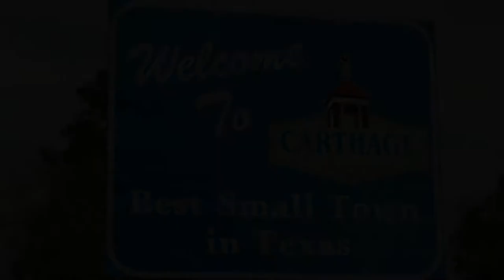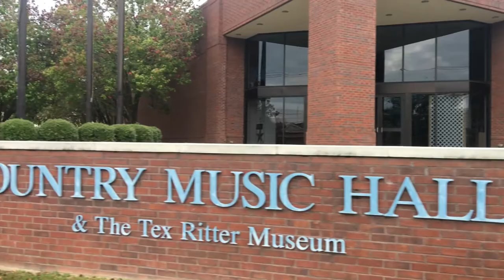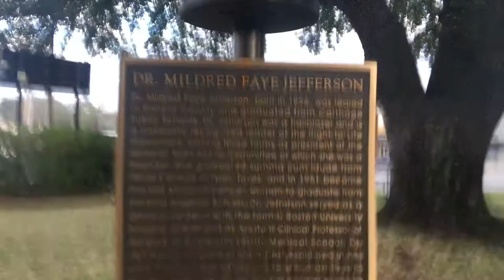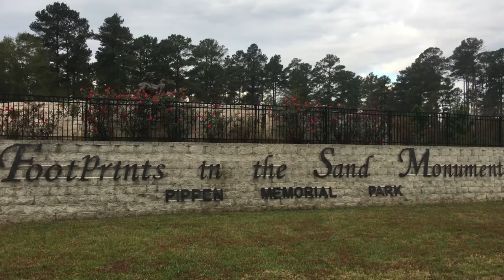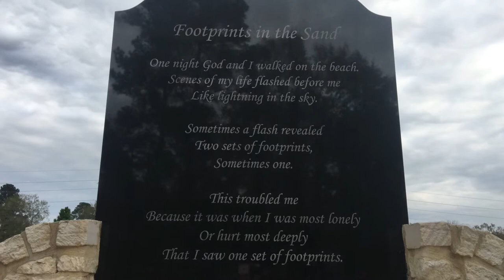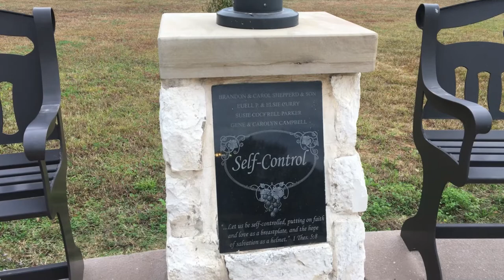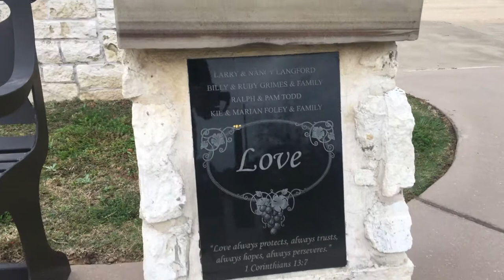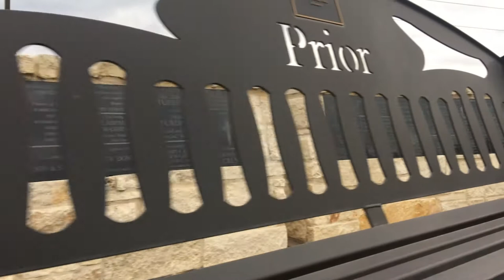Footprints In The Sand / RV Living Hacks / Texas Country Music Hall of Fame / Carthage TX / RV Life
It’s a Good Life with Dora & Ed

ABOUT THIS VIDEO:

The Texas Country Music Hall of Fame was initiated in 1998 to celebrate the contributions of Texans to the country music profession. The project highlights those individuals, living or dead, who are recognized nationally as outstand in their field. The building is 13,000 sq ft for exhibits, a gift shop, and a large banquet room. It can accommodate groups of 300 for lecture-type seating or more than 200 for catered dinners.

Carthage TX & City Square: Carthage became the county seat in 1884 when Johnathan Anderson donated 100 acres for the townsite. At the town square & a block off from the square, you will find several quaint little shops.

Margie Neal Statue: The life-size bronze statue is across from the square. Neal became active in the crusade for woman's suffrage, and, when that fight was won, she became the first female registered voter in Panola County. She then won an election to the Texas State Senate in 1926, making her the first woman elected to the branch of State Government.

Panola College: The college in Carthage TX is the home of a beautiful fountain called "The Spirit of Panola". The men's teams are called Ponies and the women's Fillies.

Foot Prints in the Sand Monument: This is such a serene, beautiful, peaceful place to stop. The monument is so large and very detailed. There is large seating area so you can stop and breathe in the serenity. People have purchased remembrance plaques and benches. There is no charge to visit but they do have a donations box if you choose to donate. We highly recommend this place if your in the area.

RV Modification UN-Do: Ed was able to finish up removing all of the modifications we made to our RV bumper that allowed us for years to carry our kayaks, generator, bikes and chairs. Since we sold our kayaks, and our generator quit, we decided to remove all the modifications and slide our bumper in once again. Giving us a stable and secure bumper to continue to tow our car behind the RV.

Kolach: A kolach is a type of pastry that hold a portion of fruit OR meat surrounded by puffy dough. We got our tasty treat at Donut Deluxe in Carthage TX

ABOUT US:
In 2009 my husband and I realized we were completely exhausted with corporate America. Something had to change.  So we sold our home, most of our belongings and purchased a RV 5th wheel.  Since the beginning of this crazy adventure, we have visited over 22 states either working at various campgrounds, working remotely, gate guarding or just a great vacation.

We’re traveling full time, living on our own terms and showing you the up-close-and-personal details of us figuring it out along the way. The good, the bad, the ugly – and most importantly, the real and real funny.

We’re not here to tell you “how it’s done.” Just how we’ve done it.  It's not our goal in these videos to be politically correct or make every viewer happy.  We want to share honestly what we are experiencing on this adventure and how we are evolving as a couple.

Our Store Front!

Everybody likes to wear t-shirts and accessories that catch people's attention. Funny, Graphic, Seasonal, Sarcasm. We offer the latest styles and products for those craving independence, living the RV lifestyle, or just enjoy an occasional weekend RV trip with the family.

All our favorites are listed on the Storefront categorized for your convenience.

Our latest music source: Artlist

Can’t thank you enough for being here and checking out our channel!